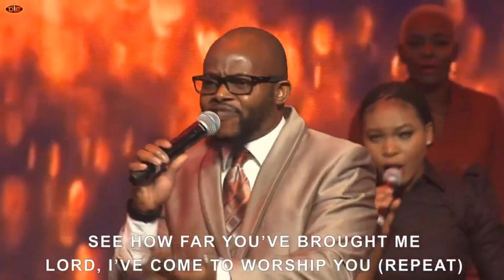Glorify Thy Name | DOMINION VOICES WORSHIP| DIC HOUSTON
Let The Name Of The Lord Be Glorified